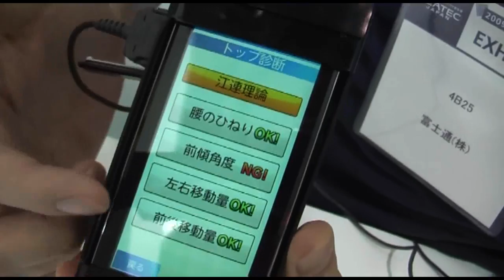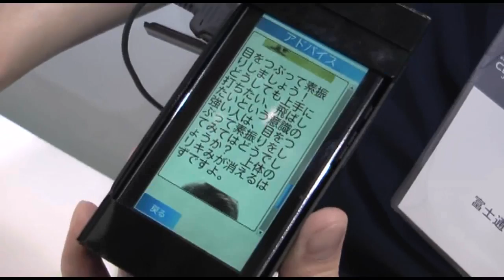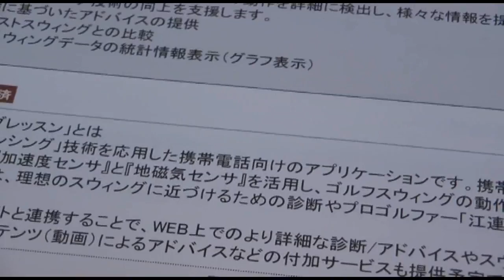【CEATEC 2009】GOLF Lesson using 3D motion Sen Synge of phone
RBB TODAY
様々な新技術を体感できるのも展示会の魅力だ。富士通のブースでは先月28日に発表した「ETGAスウィングレッスン」を参考出展していた。